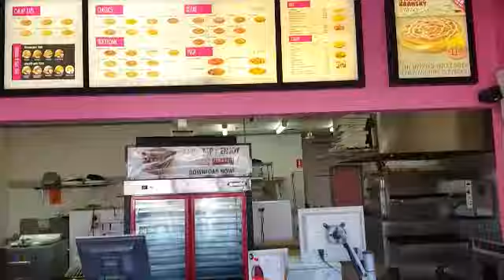Pizza Shop for SALE - SUNUS (bsebk)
SUNUS Business Sale, Brisbane Business Sale, Pizza shop for sale